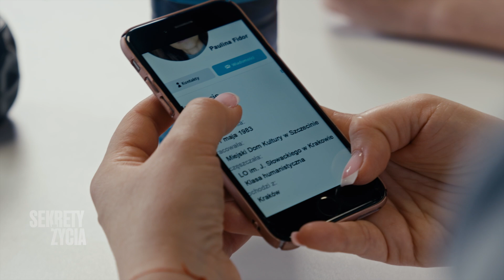Jej mąż został dziadkiem! | Sekrety życia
Kobieta dowiedziała się, że jej mąż ma córkę.
💔"Sekrety życia" od poniedziałku do piątku o 16:55 w TVN!